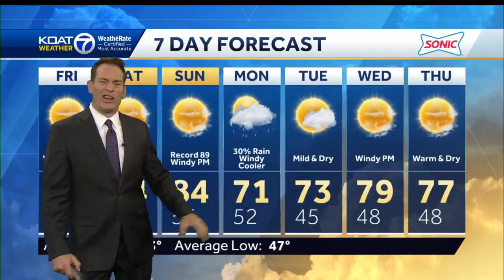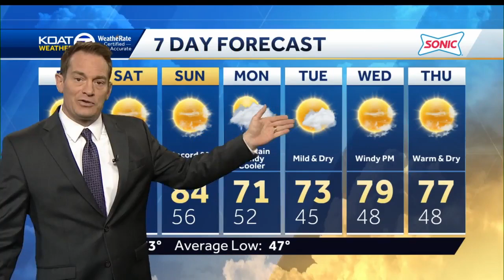Warmer for the weekend with a brief break from the gusty winds